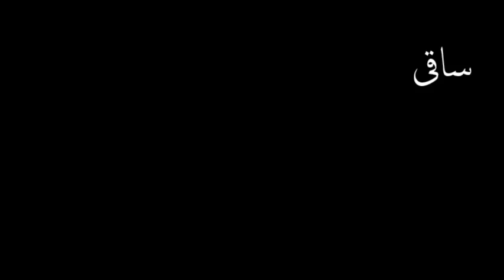غزل سراء ہے اختری بائی فیض آباد ۔۔۔!!!۔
Akhtari Bai Of Fayzabad (Later Known As Begum Akhtar), One Of Most Iconic Voices Of Indian Subcontinent, Renders A Ghazal For Megaphone (Blue) Records Gramophone Company Of British Raj. Ghazal Gayaki, Channelizing Most Delicate Intricacies Of Hindustani Classical Music, Could Never Get As Epic As This. Year Of Recording Is 1938 (Most Likely).

Side A (Of A Double Sided Record): Hum Ko ! Nazar Se Apni, Gira'ay Hua'ay Tau Hein (Ghazal - Akhtari Bai).